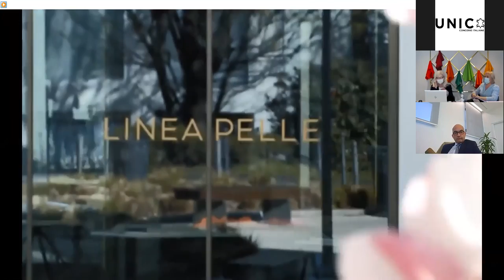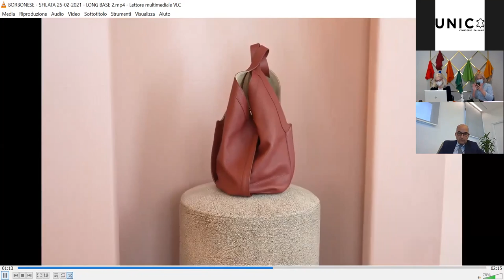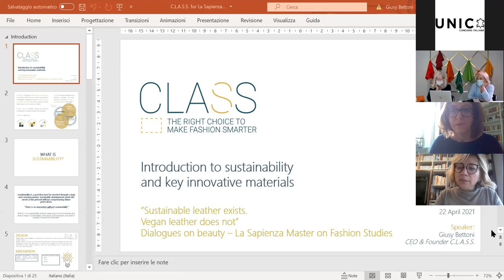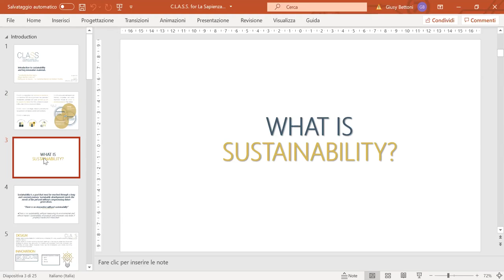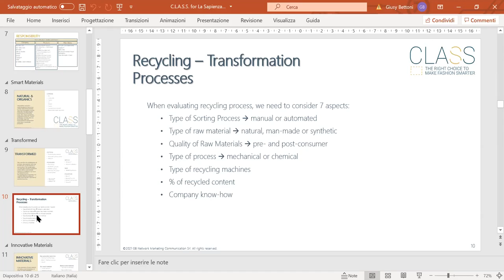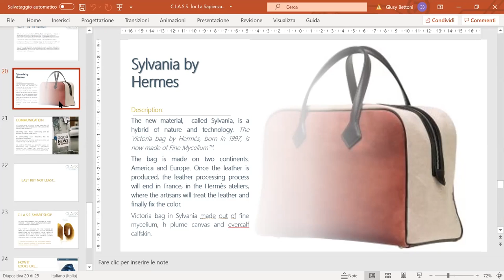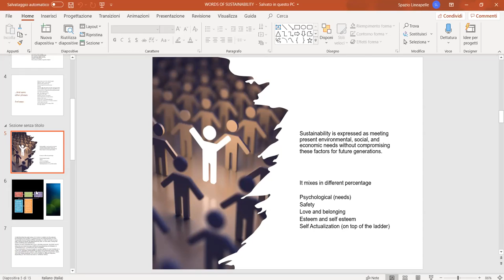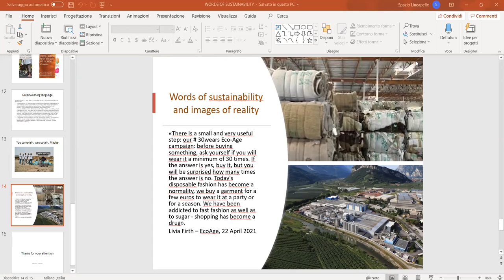Sustainable leather exists. Vegan leather does not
22nd April 2021
The reality of sustainability in leather garments and accessories and its lexical approach are the theme of the III seminar of the cycle “On our Skin. Dialogues on Beauty " of the Master in Fashion Studies of University “La Sapienza” supported by UNIC with the collaboration of the daily Il Foglio